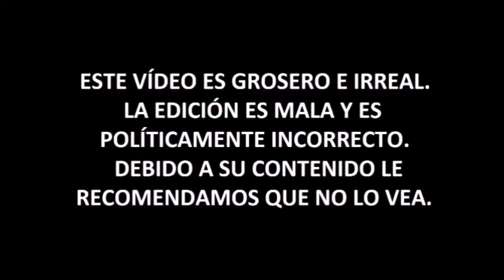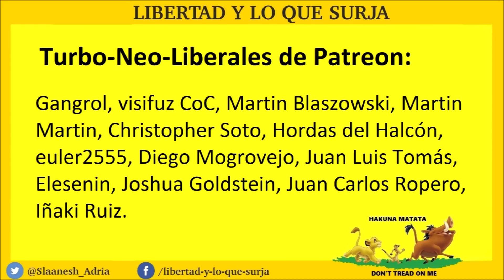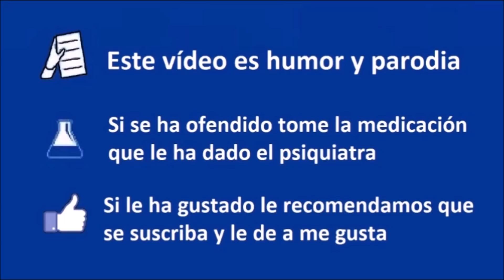Guía masculina para no existir - Masculinidades Beta - Coto de Caza Progre 41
► Para otras donaciones:
- Bitcoin: bc1qjjvsz3dup6y46j66w5tr5nf5padrzkuu990ufk
- Ethereum: 0xd77683b60dd66f091aecda7d613515dd6d9f375c